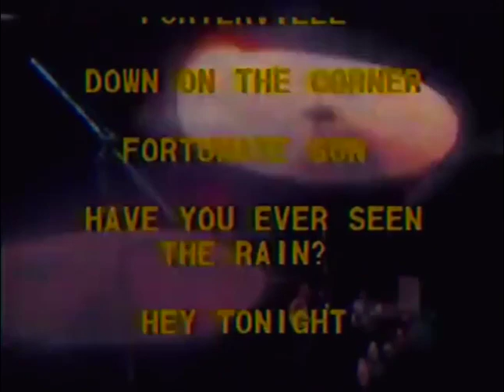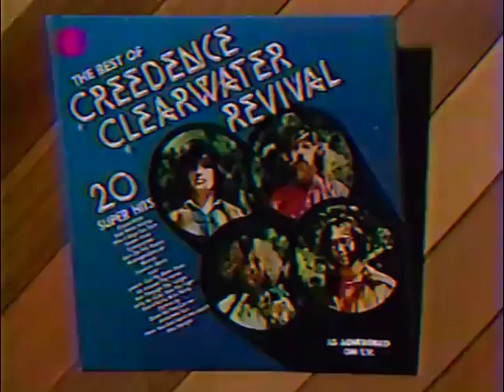The Best of Creedence Clearwater Revival - Limited TV Offer - LP/ Cassette (1982)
You too can buy this awesome set of classic CCR tunes as offered on this commercial that aired on MTV in 1982!